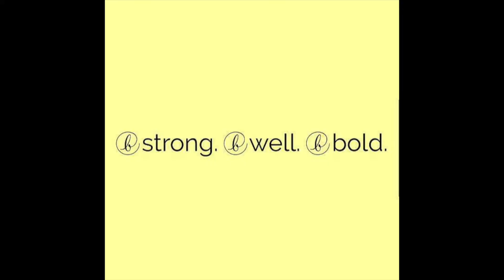B Strong: Lunge to Knee Drive + Switch Jump